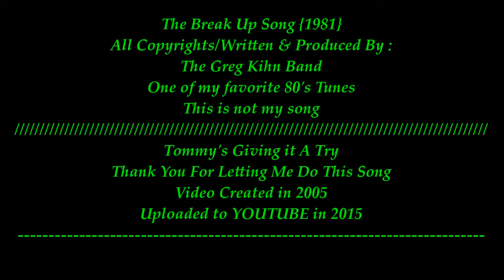The Greg Kihn Band : The Break Up Song .. My Version ..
I Grad. High school in 1981. that's when this great tune came out on the radio... this is not my song, thanks for letting me try this out.
One of my favorite 80's songs.. I grew up listening to this tune !
I  LOVE IT ; )~                 Break-Up Song {Greg Kihn Band  80's 63tommystreet63 @YouTube.com